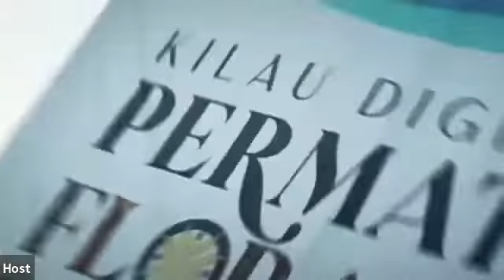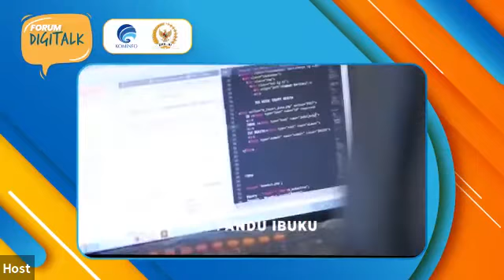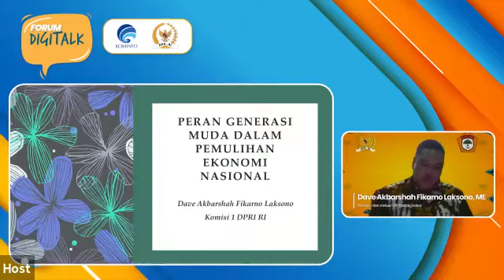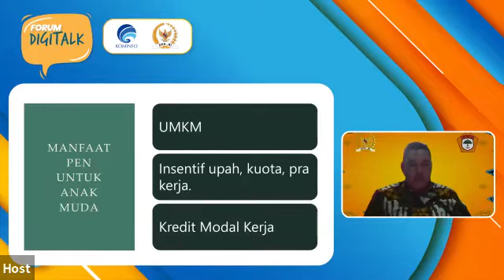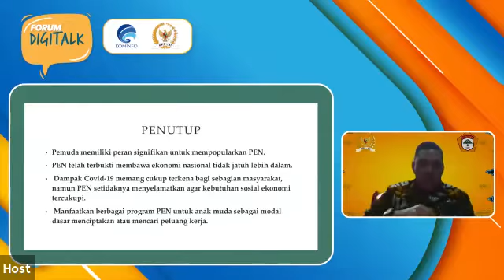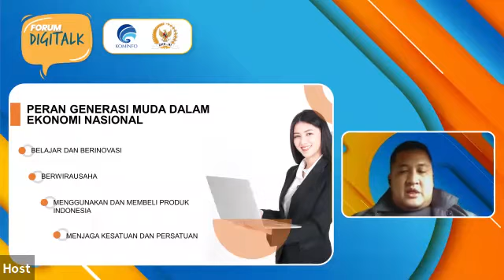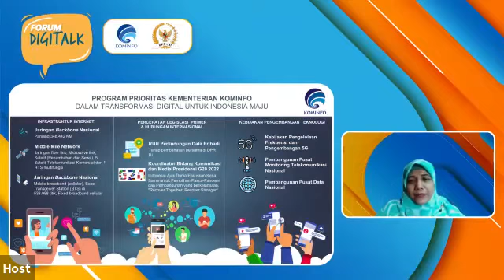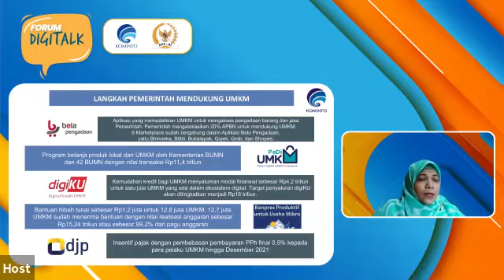[Webinar] Forum Digitalk: Peran Generasi Muda dalam Pemulihan Ekonomi Nasional di Masa Pandemi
00:00 VIDEO HILIGHT FLOBAMORA
03:08 DANCE PERFORMANCE
06:13 PEMBUKAAN MC
07:32 PEMUTARAN LAGU KEBANGSAAN INDONESIA RAYA
09:30 PEMBACAAN DOA
11:10 SAMBUTAN IBU SEPTRIANA TANGKARY, S.E., M.M. DIREKTUR INFORMASI DAN KOMUNIKASI PEREKONOMIAN DAN MARITIM,DITJEN INFORMASI DAN KOMUNIKASI PUBLIK ,JAKARTA
17:58  PEMBUKAAN FORUM DIGITALK
21:10 PEMAPARAN PERAN GENERASI MUDA DALAM PEMULIHAN EKONONOMI NASIONAL OLEH BAPAK DAVE AKBARSHAH FIKARNO LAKSINI KOMISI 1 DPR RI
40:26 PEMAPARAN PERAN GENERASI MUDA DALAM PEMULIHAN EKONOMI NASIONAL DI MASA PANDEMI OLEH BAPAK KEMAS ILHAM AKBAR KETUA UMUM DPP BARISAN MUDA KOSGORO 1957
51:00 PEMAPARAN PERAN GENERASI MUDA DALAM PEMULIHAN EKONOMI NASIONAL DI MASA PANDEMI OLEH IBU DEWI SUSILORINI, S.IP KORDINATOR SUBDIT PREKONOMIAN II, KEMENTRIAN KOMINFO
1:13:00 SESI TANYA JAWAB
1:24:55 PENUTUPAN FORUM DIGITALK
1:26:03 CLOSING MC